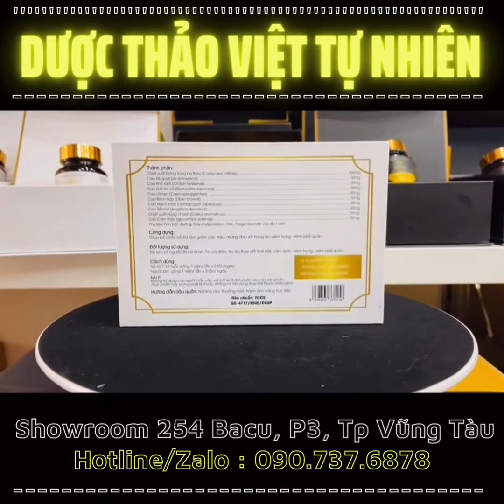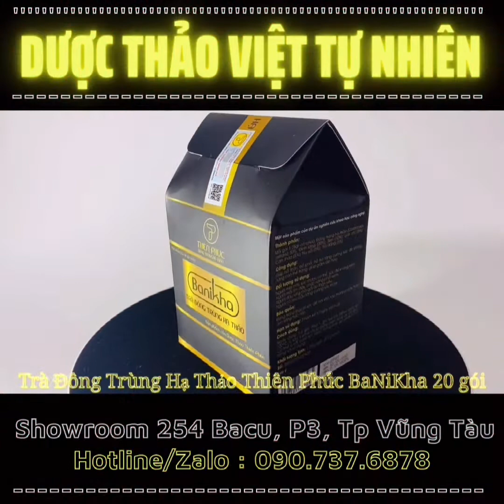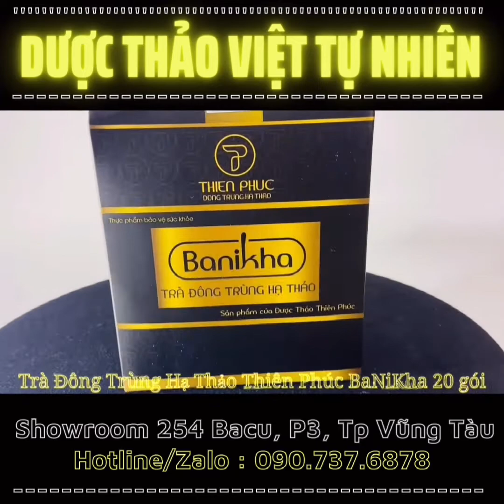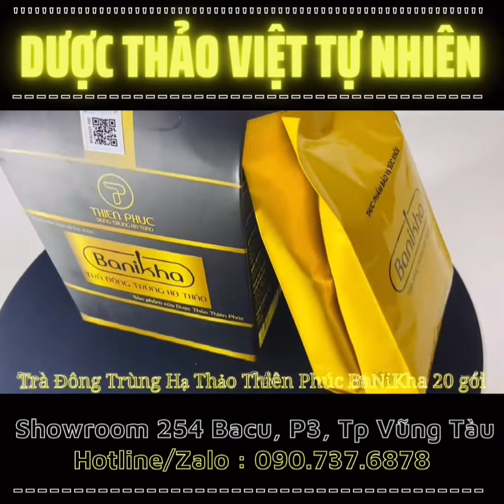30v Bổ Phế + 30v Nang + Trà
30v Bổ Phế + 30v Nang + Trà